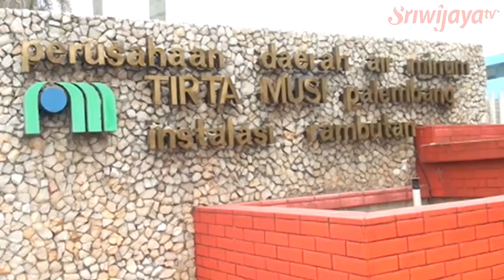Aliran Air Bersih Ke Sejumlah Wilayah Di Gandus Dihentikan Sementara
Perusahaan Daerah Air Minum (PDAM) Tirta Musi menginformasikan pada 20 Juni 2019 akan melakukan penghentian aliran air bersih sementara kepada pelanggan di sejumlah titik di wilayah Kecamatan Gandus. Penghentian sementara distribusi air di wilayah tersebut karena ada pengerjaan peningkatan koneksi pipa di simpang Jalan Lettu Karim Kadir hingga Lorong Belut Sawah.